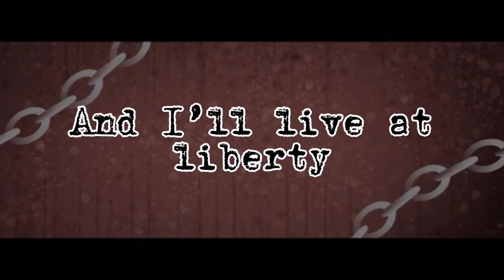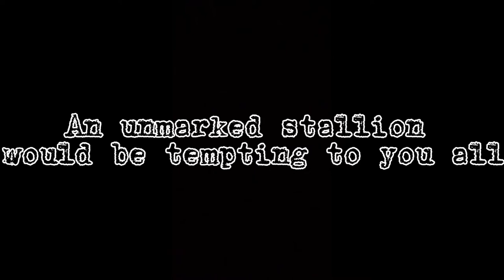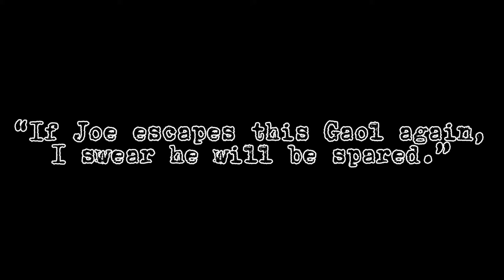Moondyne Joe || One Big Voice || Music Video (REUPLOAD) || Read Description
Okay everyone, I apologise for re-uploading this. There where some issues with the first one and they where bugging me so I fixed them.

Anyway, the photos in the video where ones I took at Fremantle Prison, the animated background I made as well.

Time: 3 days
Apps used: Camera, FlipaClip, CapCut
FPS: 20

Here is the One Big Voice YT channel, they deserve credit for the song.

If you have any questions about Moondyne Joe or the Fremantle Prison just put them In the comments and I will get around to them.

Thank you for reading this! I hope you all have a great day or night! Bye!